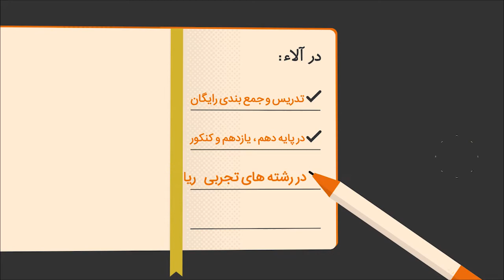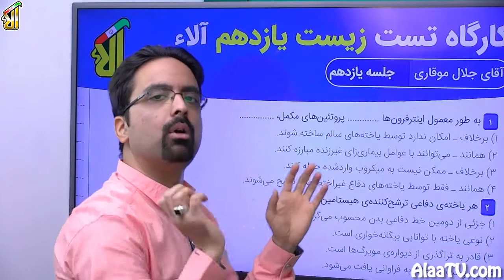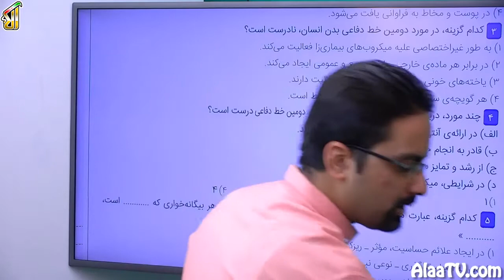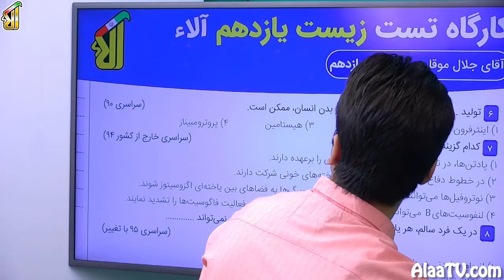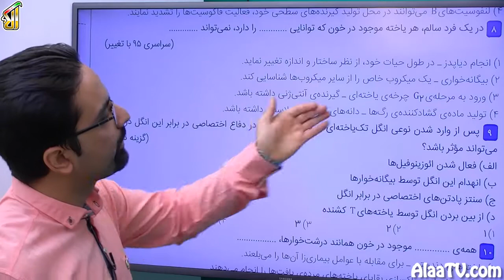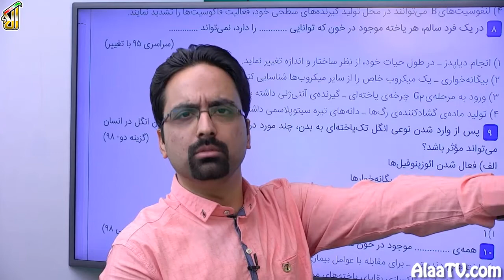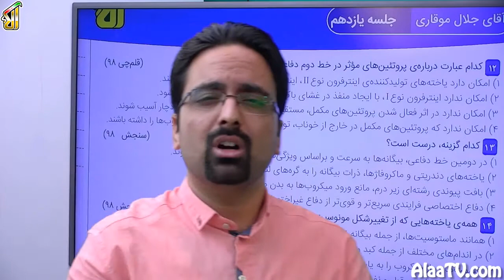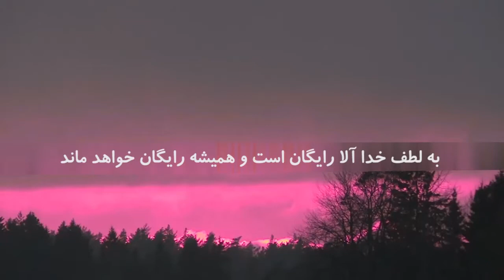فیلم جلسه 11 - فصل پنجم: ایمنی (قسمت دوم) گفتار 2: دومین خط دفاعی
امروز ۱۴ تست میزنیم از مباحثی چون:

فاگوسیت ها، ماکروفاژ، یاخته دارینه ای، ماستوسیت، گلبول های سفید، التهاب، تب، دیاپدز، یاخته کشنده طبیعی، پرفورین، اینترفرون نوع ۱ و نوع ۲، پروتئین های مکمل